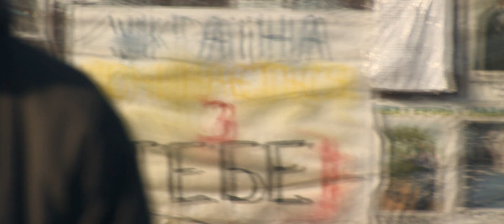Відеопоезія на вірш Сергія Жадана для Конкурсу відеопоезії «До Слова» (2014)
Відео змонтовано з власних матеріалів спеціально для конкурсу відеопоезії «До Слова» - 2014 на вірш Сергія Жадана.

Автор відео: Андрій Заєць.
У ролях: Ілона Антнюк, Андрій Пвозніков та Максим Коваль.

Кам'янець-Подільський
2014